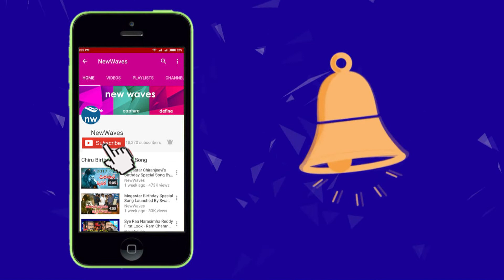Importance of Kazipet Swayambu Sri Swetharkamoola Ganapathi | New Waves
importance of kazipet swayambu sri swetharkamoola ganapathi...